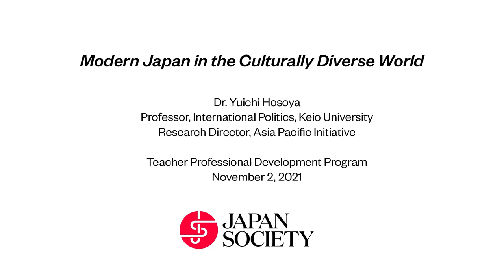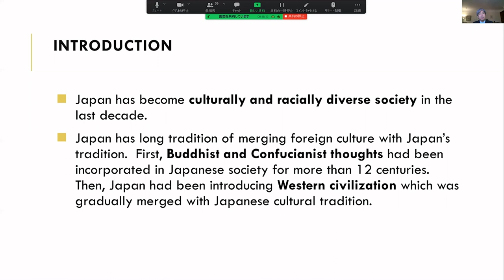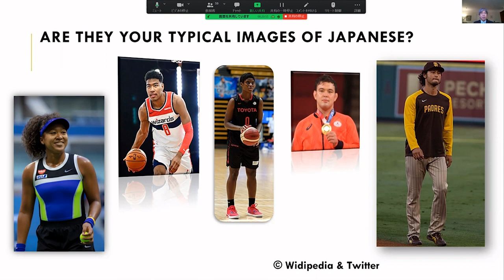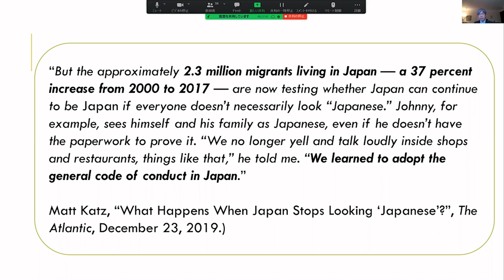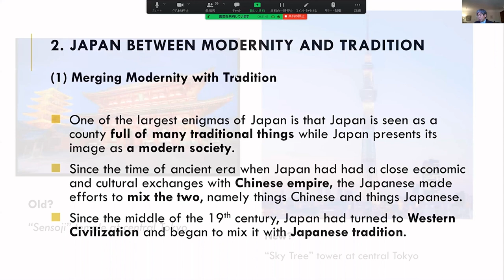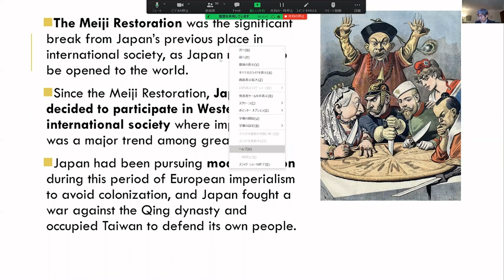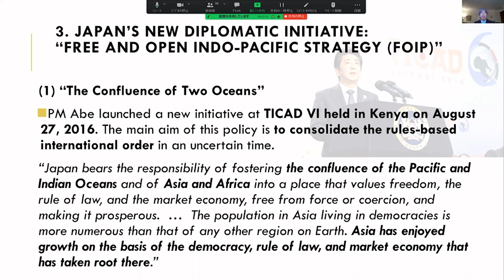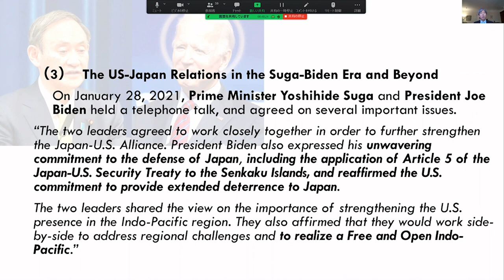Modern Japan in the Culturally Diverse World - Dr. Yuichi Hosoya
Prof. Yuichi Hosoya, Keio University, introduces the rapid transformation of current Japan which is developing into culturally and racially diverse society, and how these changes can help Japan continue to grow in the future.

o Modern Japan and US-Japan Relationship – Part 1 : Prof. Kazuto Suzuki (updated link)